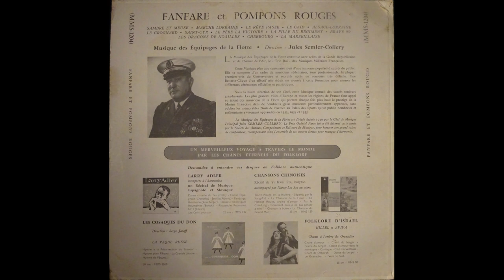Fanfare et pompons rouges - Musique des Equipages de la Flotte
Fanfare et pompons rouges - Marches militaires
Musique des Equipages de la Flotte
Direction : Jules Semler-Collery

1 Sambre et Meuse
2 Marche lorraine
3 Le caïd
4 Le rêve passe
5 Alsace-Lorraine
6 Le grognard
7 Saint-Cyr
8 Le Père la Victoire
9 La fille du régiment
10 Brave 95e
11 Les dragons de Noailles
12 Cherbourg
13 La Marseillaise

Guilde Internationale du Disque 36.059

Années 1950